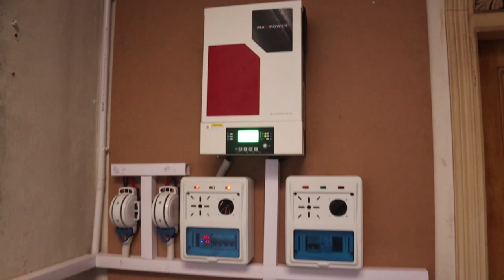SOLAR INSTALLATION AND DAAL CHAWAL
INSTALLED SOLAR SYSTEM AT HOME AND MADE DAAL CHAWAL.